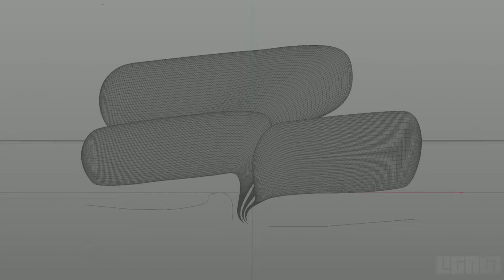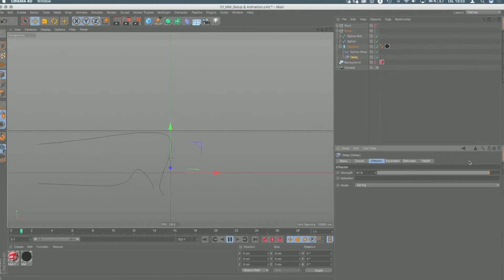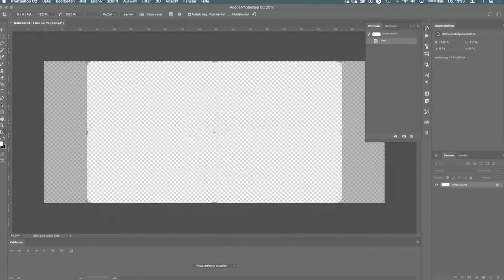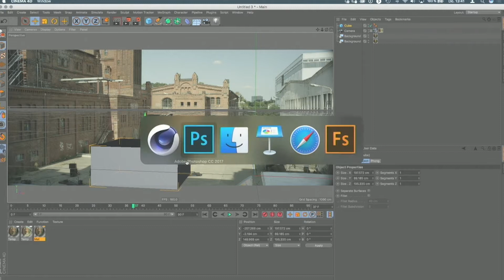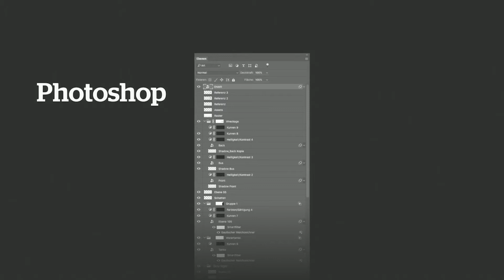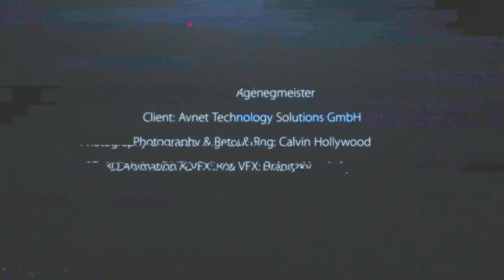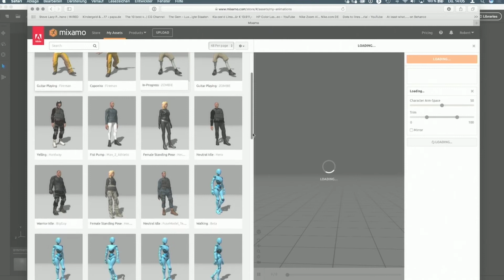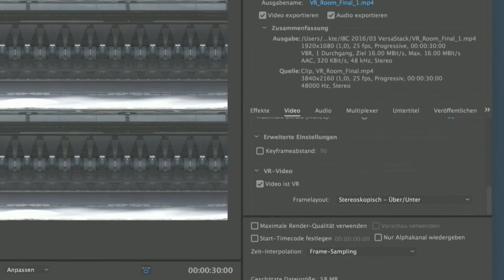Problémamegoldás a Cinema 4D-vel @Robert Hranitzky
3D Visual Conference - 2017. április 20.
Tanuld el az effektek és lenyűgöző animációk készítését a CINEMA 4D, Adobe After Effects és Photoshop segítségével! Less be a kulisszák mögé és sajátídsd el, hogyan lehet animálni egy 2D-s logót, kihozni belőle még többet a 3D beállításokkal és azt, hogy mindezt hogy tudod jelenetté renderelni egy 360 fokos Virtual Reality videóként a YouTube-ra.